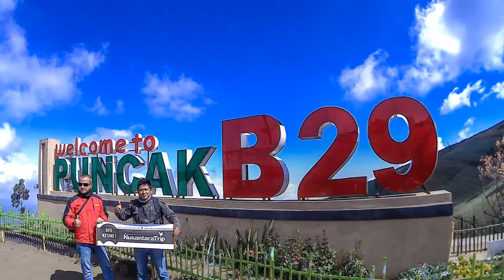Matic rasa trail-Puncak B29 Lumajang